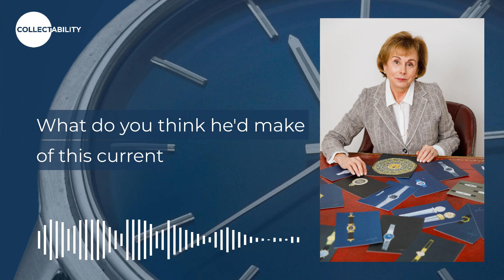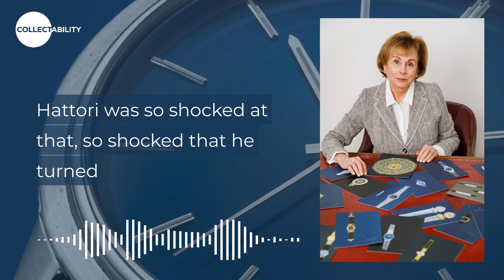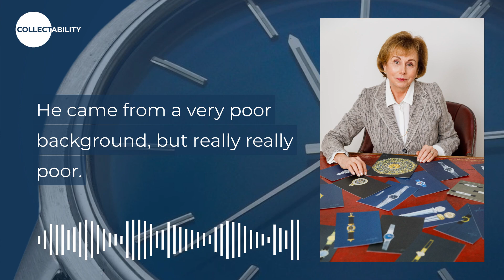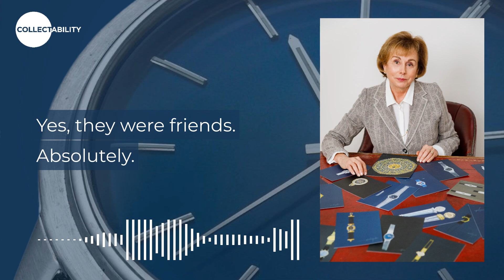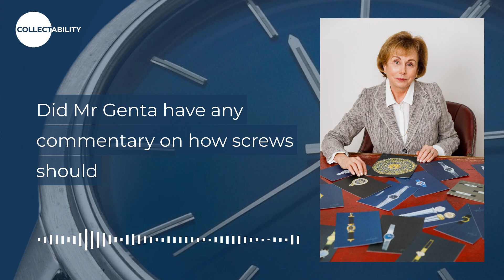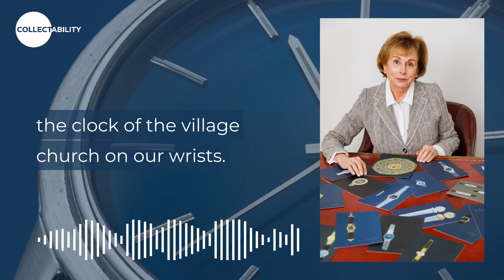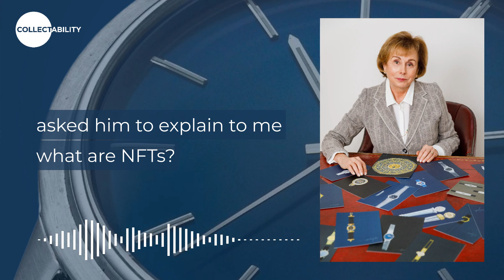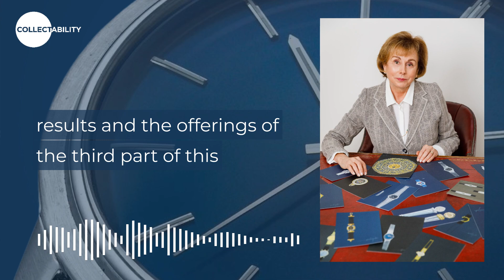Evelyne Genta - Collectability Podcast with John Reardon - Episode 14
Two of the most popular watches, the Patek Philippe Nautilus and the Audemars Piguet Royal Oak were designed by one man: Gérald Genta. In this fascinating conversation with his wife, Evelyne Genta, John Reardon discovers how their partnership resulted in some of the most important watch designs in modern watchmaking history. Equally impressive is her own distinguished career. Since 2011, Her Excellency Madame Evelyne Genta has held the prestigious position as The Ambassador, Monaco embassy to United Kingdom. Born in Monaco, she was educated in London and has lived there for the past 15 years.

Between 1983 and 1999, Evelyne and her husband ran the watch brand Gérald Genta. During this exciting and extremely innovative period, Evelyne managed two factories in Switzerland with 250 employees while developing new markets in Asia, Europe and the Middle East.

This spring, Sotheby’s is auctioning off a selection of Gérald Genta’s paintings, including his original 1970 painting of the Audemars Piguet Royal Oak and his 1976 painting of the Patek Philippe Nautilus. In total, 100 pieces, personally selected by Madame Genta and her daughter Alexia from his treasure trove of over 3,200 works will be sold. Importantly, Sotheby’s is selling each painting with an NFT which protects authentication and ownership. The sale is in honor of the 10th anniversary of the death of Gérald Genta and proceeds of the sale will go to the Gérald Genta Heritage Association of which Evelyne Genta is President and Chairperson.

Selecting which artworks to auction was a monumental task. Gérald Genta’s prolific design portfolio includes designs for all the great watchmakers: in addition to his iconic Royal Oak for Audemars Piguet and the Nautilus for Patek Philippe, he designed the SAS Polarouter for Universal Genève at the age of 23, The Constellation for Omega in 1959, The Ingenieur for IWC in 1976 and countless others for watchmakers such as Piaget, Cartier, Corum, Hermès to name but a few. In this Collectability Podcast, we learn how the pieces were selected for auction and hear extraordinary stories about the legend himself and the exciting life Gérald and Evelyne had during their 33 years of marriage.

For more information on Sotheby's auction of Gérald Genta's work please go